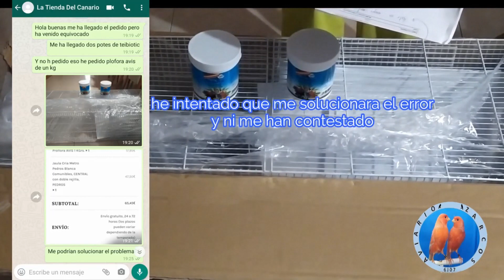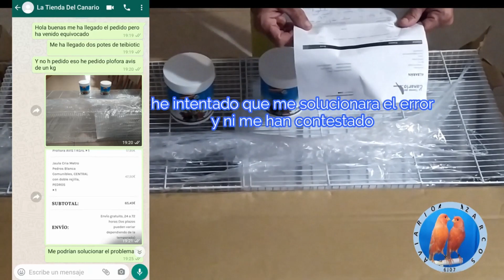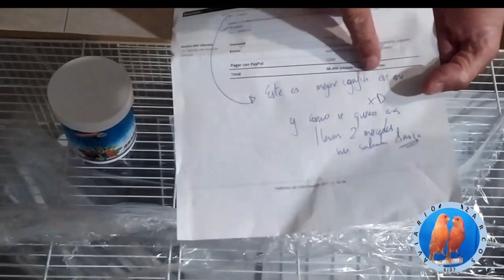Canal JSP 77130 - Cuidado Con Las Estafas Online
Unas risas y cuidado con los estafadores...